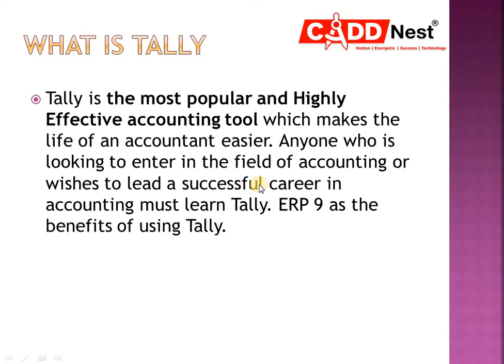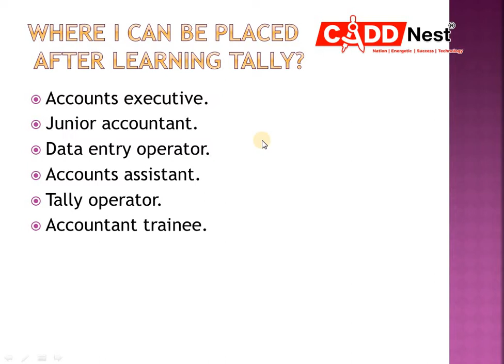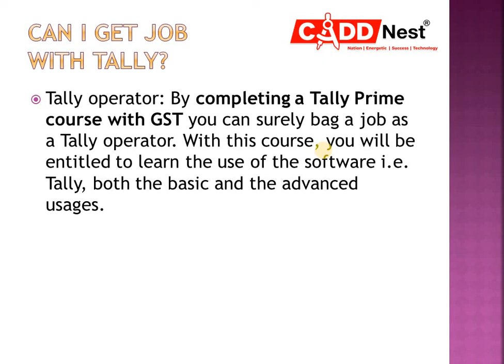Why we need to Learn Tally Prime | Telugu | CADD Nest